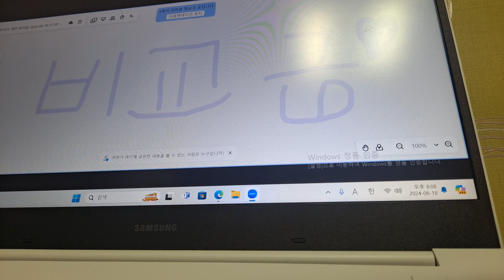화상영어)비교하는 거니?